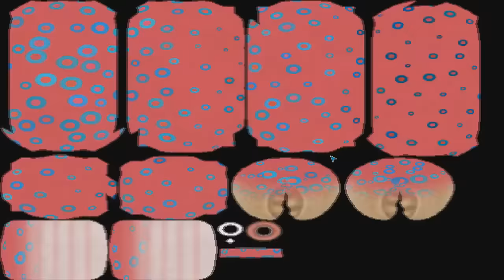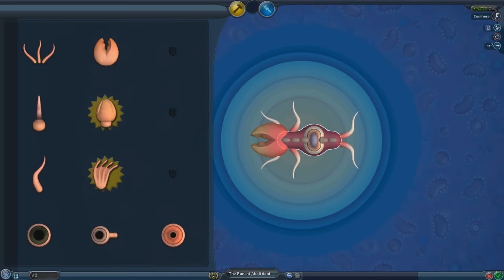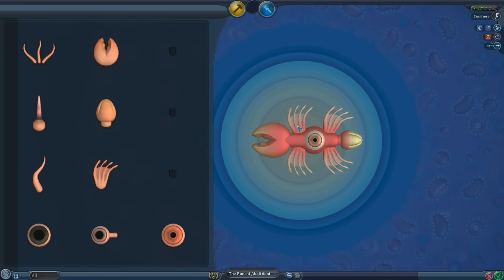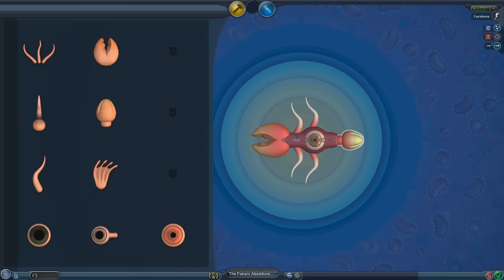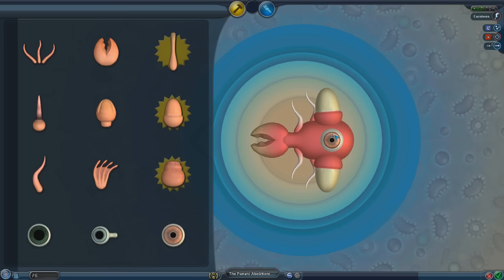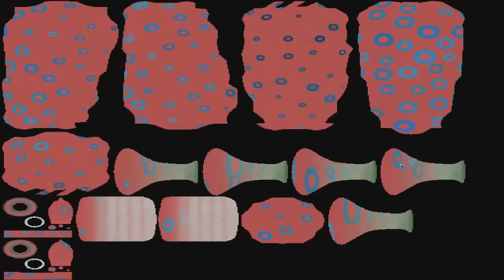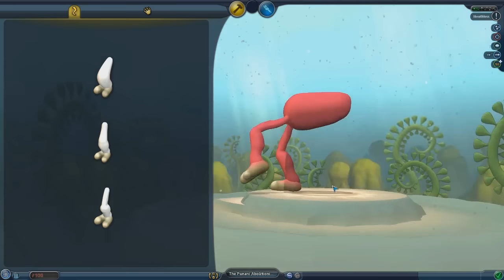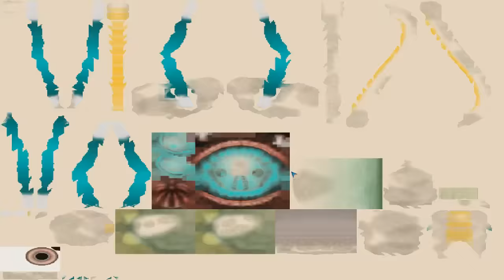GOD'S MASTERPIECE - SPORE [STREAM] #1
The Punani Abolitionists rise to power on the evolutionary chart begins.